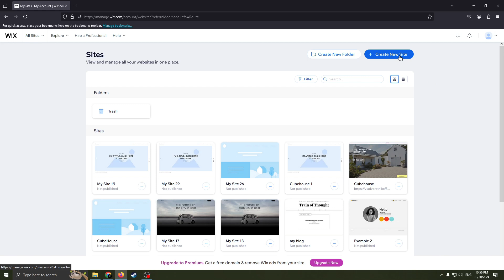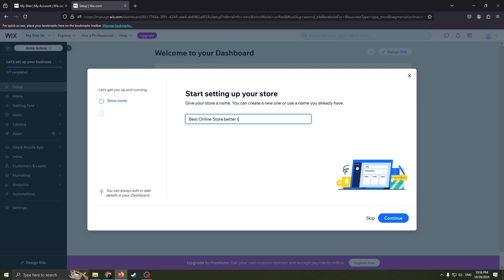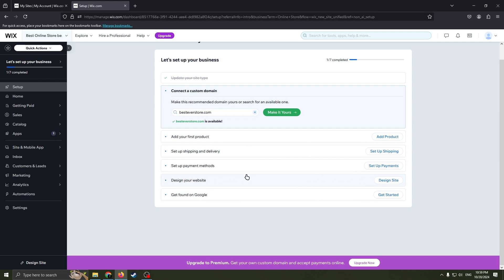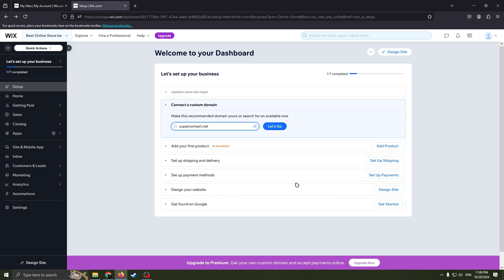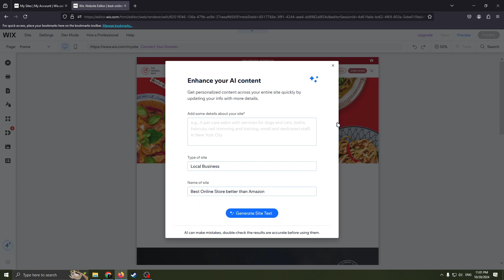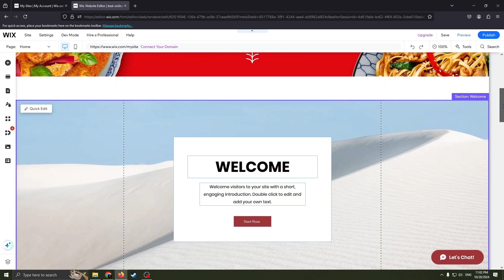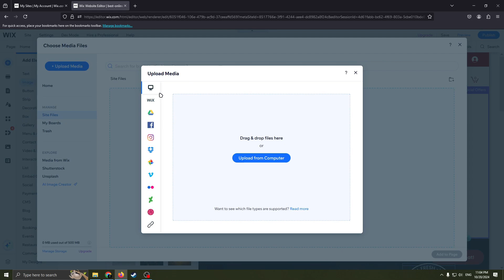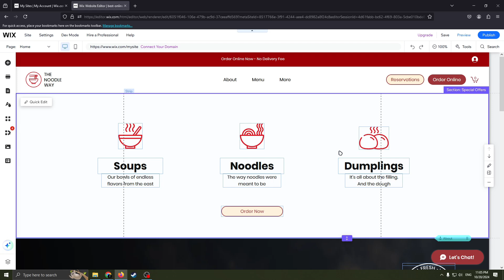How To Make Online Store Website on Wix - Full Tutorial